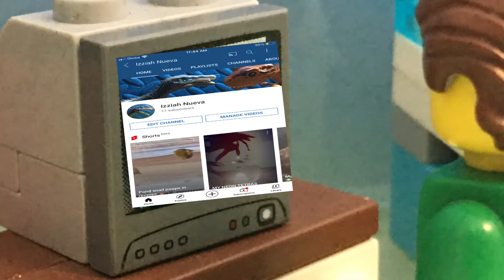Dinosaur attacks LEGO stop motion (OLD)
Eeee I was thinking about using a house so I made this